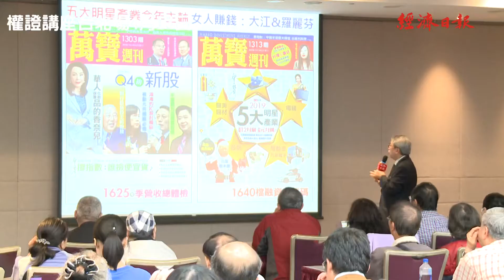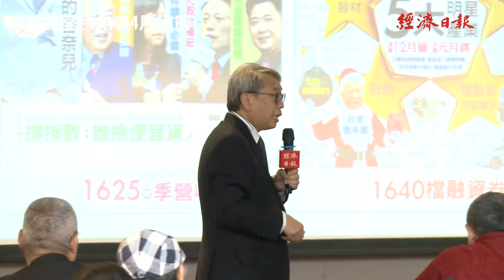第九屆權民搶百萬-04/13權證講座台北場－朱成志（精華篇）